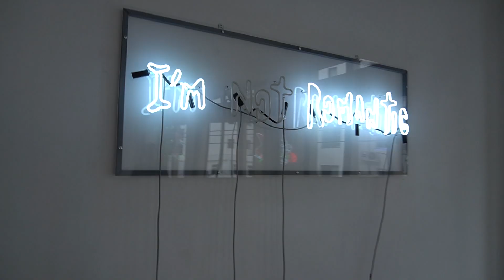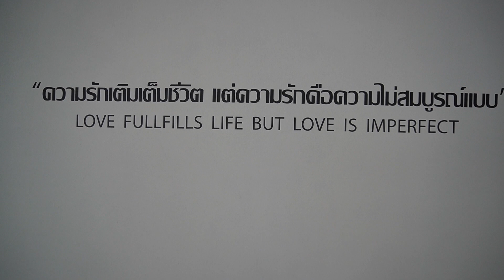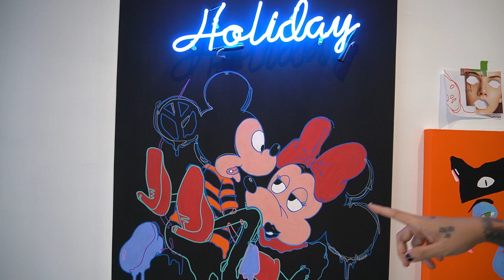What Ever Day ตอน Who is Never? เขาคือใคร?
Never เป็นหนึ่งศิลปินที่ผมชื่นชอบมาก ในแนวสตรีทอาร์ต street art. เขามีเอกลักษณ์ของตัวเอง ที่ชัดเจน และไม่เหมือนใคร บ่งบอกได้ถึงความเป็นตัวตนของเขา รักในเสียงเพลง รักในศิลปะ และรักในแฟชั่น. One and only and he is the only one His Name is Never